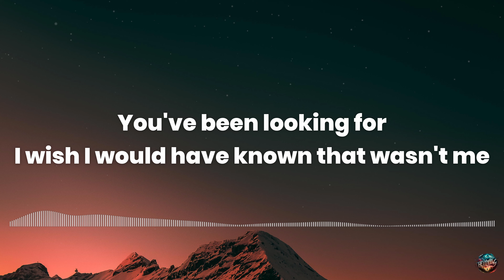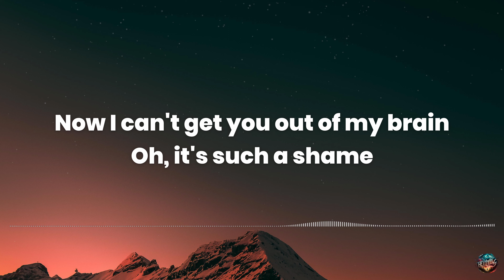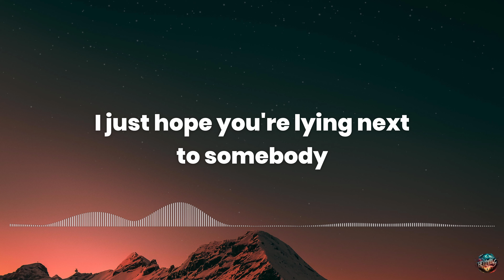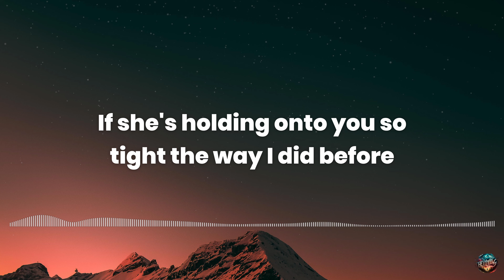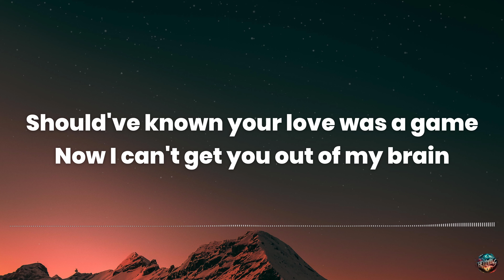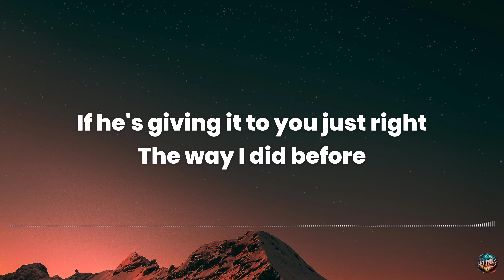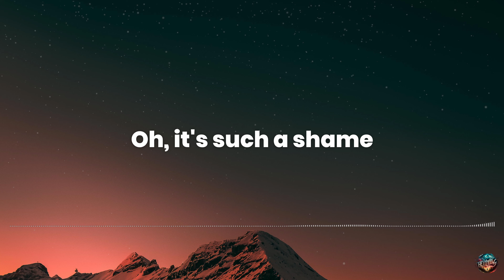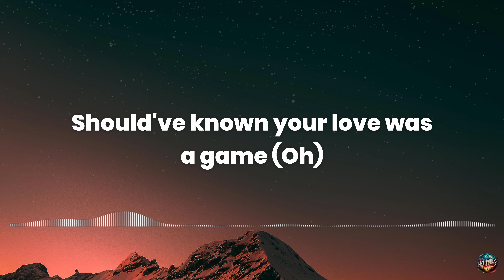We Don't Talk Anymore - Charlie Puth - feat. Selena Gomez (Lyrics)